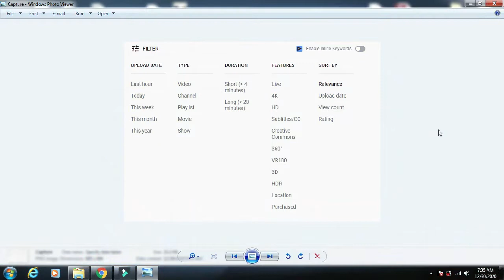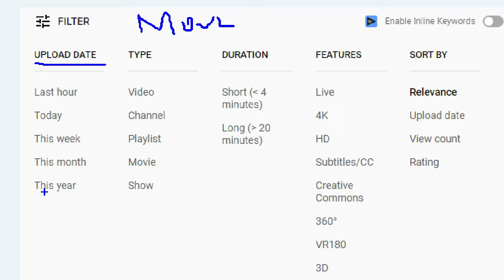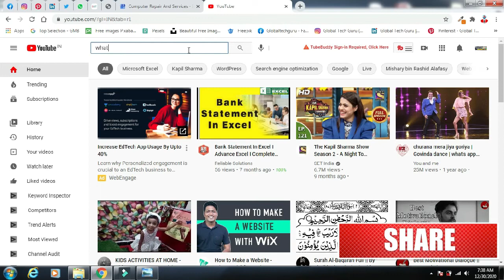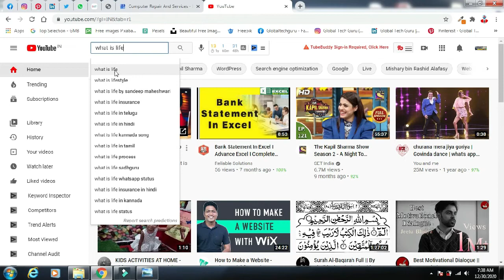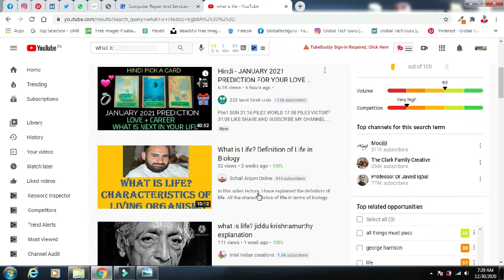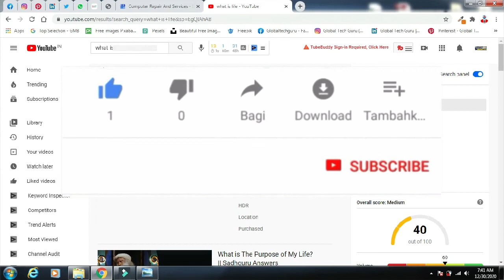YouTube Search filter | Sort by, Type, Date, Duration, And Features in YouTube I Youtube Setting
Is YouTube Setting Ke Zariye Aap Apne Waqt Ko Save Karsakte, Kyunki Is Setting Ke Zariye Aapko Relevance Video Milenge Jaise 👇
UPLOAD DATE
Last hour, Today, This week, This month, This year
FEATURES
Live, 4K, HD, Subtitles/CC, Creative Commons, 360°, VR180, 3D, HDR, Location, Purchased
SORT BY
Relevance, Upload date, View count, Rating

Description:- We, at Reliable Solutions Hyderabad, strongly believe that quality pave way to success...

In this Channel, you will get all Fashion Designing 100% Practical ( Indian & Western) And computer courses related videos.

The sole objective behind the Channel is to educate students who are underprivileged or cannot afford expensive  Vocational Training.
Reliable Solutions will Provide You,  All The Courses Free Of Cost With Projects. A Free Computer Training In Hindi Or Urdu

1) MS Office in details
2) Advance Excel
3) Computer Hardware with practical
4) DTP (CorelDraw, PhotoShop, Page maker, In page)
5) Graphics Designing (Illustrator, In Design, Photoshop)
6) Web Designing (Html. CSS, Javascript, Photoshop, WordPress)
7) Social Media Marketing
8) Digital Marketing
9) Fashion Design